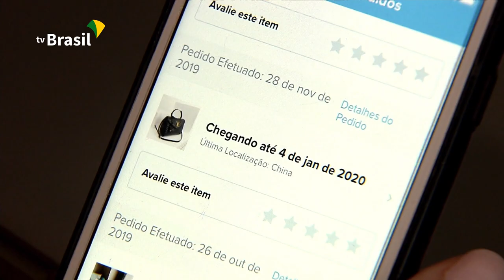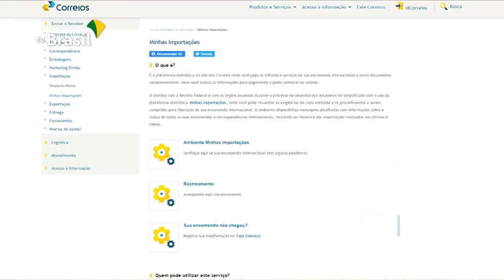Novas regras para remessas internacionais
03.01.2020 -  Identificação do CPF, CNPJ e número do passaporte do destinatário nas encomendas e remessas internacionais "não implica em aumento de carga tributária", garante a Receita Federal. As novas regras já estão em vigor desde o dia 1º de janeiro de 2020